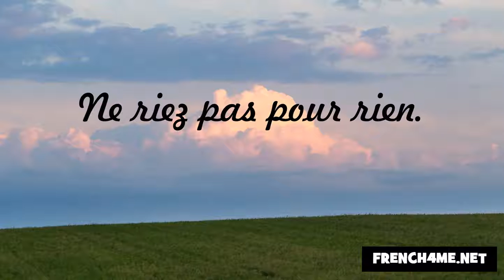Los buenos modales y la cortesía #187